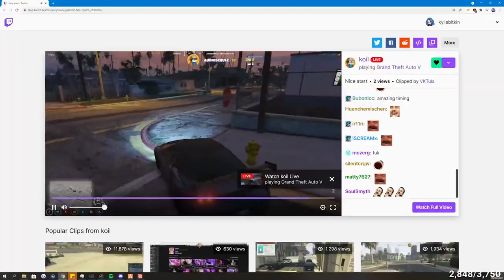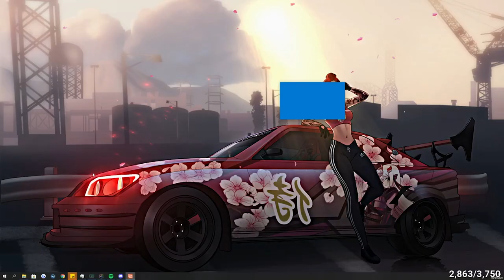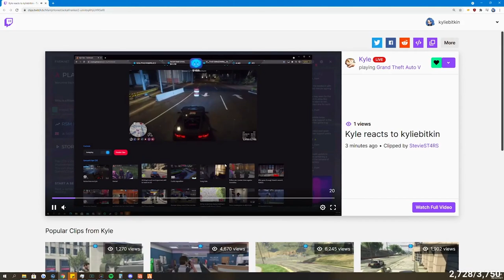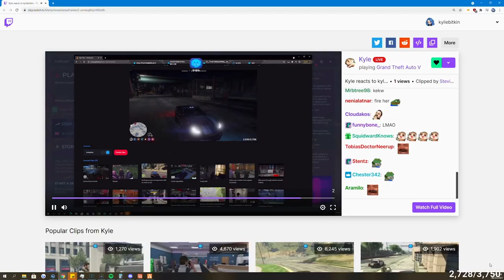Way Too Wicked Week! - KylieBitkin Nopixel GTA RP Highlights - Brittany Angel - Mary Mushkin